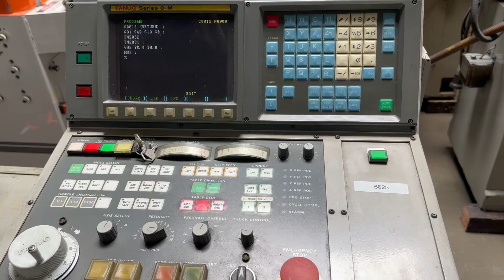Okamoto ACC-820DXNCP CNC Surface Grinder 8" x 20" #6625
Okamoto ACC-820DXNCP CNC Surface Grinder 8" x 20" #6625 Wheeler Machinery Pomona, Ca.